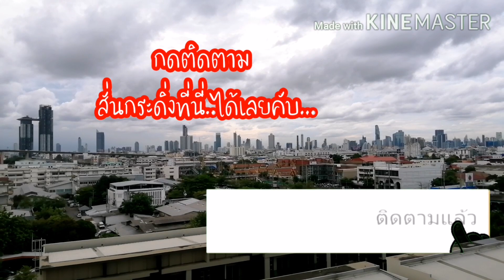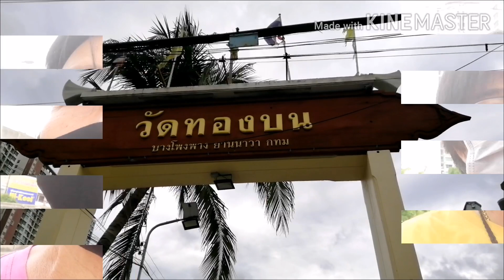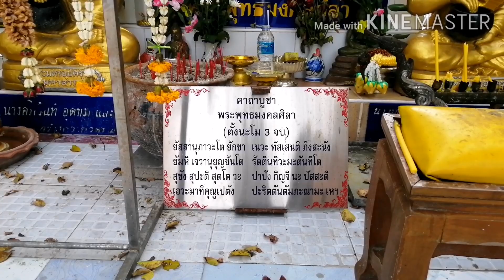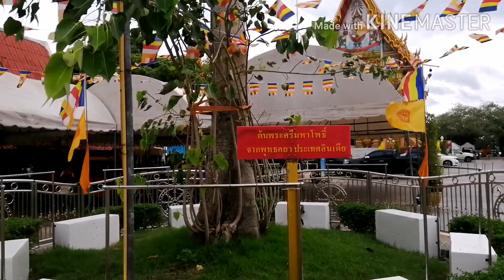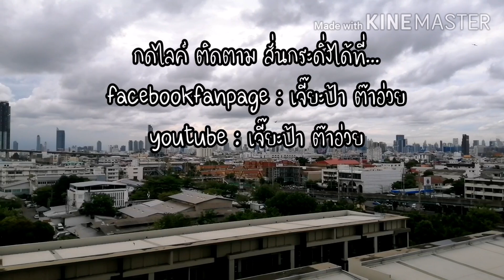พาชมความศักดิ์สิทธิ์ต้นพระศรีมหาโพธิ์ พุทธคยา ประเทศอินเดีย | HerewegooEP1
เอ๋ บะหมี่แห้ง , แบงค์ ถั่วต้ม พร้อม "เจี๊ยะป้า ต๊าอ่วย" วันนี้จะพาไปเที่ยววัดกันนะคับ..
มีความสวยงาม ร่มรื่น ริมแม่น้ำเจ้าพระยา

Creator กิน ชิม ช๊อป เที่ยว แบ่งปัน สาระ ความรู้ ทั่วไทย และ ทั่วโลก
Director : เอ๋ บะหมี่แห่ง
Photograhper : แบงค์ ถั่วต้ม
Actor : BiKiNiZ2
Assitants : ทุกๆคน

วัดสวยน่าเที่ยว ต้นพระศรีมหาโพธิ์พุทธคยา วัดสวยริมแม่น้ำเจ้าพระยา
ติดตามความสนุก ความบันเทิง "เจี๊ยะป้า ต๊าอ่วย" ทุกคลิปตามลิงค์ด้านล่างเรยคับ

EP.1 พาชมความศักดิ์สิทธิ์ต้นพระศรีมหาโพธิ์พุทธคยา ประเทศอินเดีย

EP.2 พากินก๋วยเตี๋ยวไก่ ถูก สดใหม่ ให้เยอะ

EP.3 พาต๊าอ่วยวัยรุ่นแนวๆ ฉายา "นัทกับหนัง"

EP.4 พากินก๋วยจั๊บน้ำข้นย่านสาธุ อร่อย ถูก ดีงาม

EP.5 พาต๊าอ่วยที่มากางเกงสายรุ้ง 7 สี

EP.6 พากินขาหมูจส100(เจ้านี้ไม่มีสาขา)

EP.7 พาเที่ยวตลาดนัดติดแอร์ แวะชิมช๊อปของดีของถูก

EP.8 พากินต้มเลือดหมู ทีเด็ด!!! "ชามต่อชาม" ตำนาน 50 ปี เล่าสี่

EP.9 พาเที่ยวเจ้าพระยาสาทร วังหลัง เที่ยววัดระฆังกราบสมเด็จโตองค์ใหญ่

EP.10 พาซอกแซก!!!เบื้องหลังกองถ่าย กับ พิธีกรสุด "Sexy" !!!

EP.11 พาเที่ยว "ชมพระนับพันองค์" จากแรงศรัทธา ขึ้นผาชมม่านหมอกมิติ

EP.12 พาต๊าอ่วย "เหตุเกิดที่รถสองแถว เห็นกับตาไม่รอด แน่ นอน!!!"

EP.13 พาเที่ยว "ถิ่นเมืองมอญ ชมช๊อปวัฒนธรรมพื้นบ้าน"

EP.14 "สมองคนไทยแพงที่สุด...ทำไม? เจริญธรรมยุค 5G พระมหาสมปอง ตาลปุตฺโต

EP.15 "คาถากันอกหัก" ไม่อยากอกหักท่องทุกวัน เจริญธรรมยุค 5G พระมหาสมปอง ตาลปุตฺโต

EP.16 "คุณสมบัติพระโพธิสัตว์" เจริญธรรมยุค 5G พระมหาสมปอง ตาลปุตฺโต

EP.17 "9 ในมาแรงแดนสวรรค์" ที่ต้องไปกราบให้ได้ พาชมเจดีย์ทอง ส่องสวรรค์เมืองกรุง

EP.18 "ยูทูปเบอร์ ห้ามพลาด!!!" เสียงร้องที่ร้องว๊าว กับ ไวเลสไมค์คุณภาพ